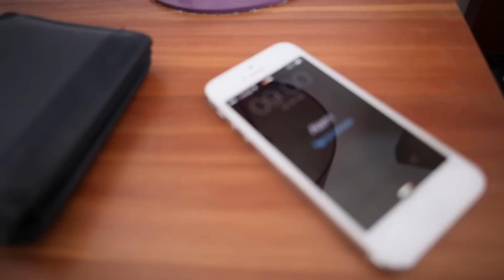Sergiu Chirila - La tine-n brate m-as muta (Official Video) ᴴᴰ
Booking & Licensing:
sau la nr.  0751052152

Muzică     - Sergiu Chirilă
Orchestratie - Sergiu Chirilă
Text         - Ancuța Marieș și Sergiu Chirilă

Video       - Dani Pojar
Regie       - Sergiu Chirilă
Coregrafie - Roxana Câmpean